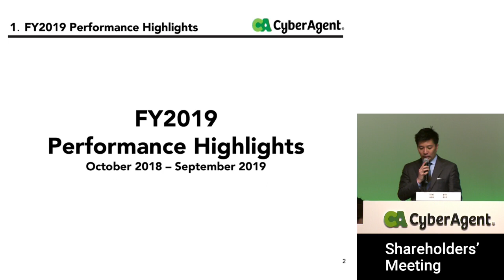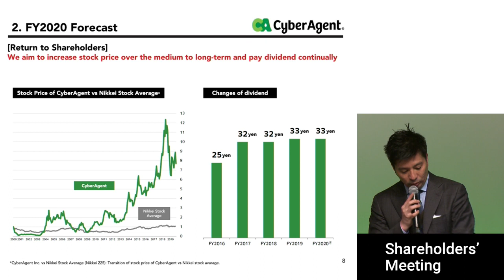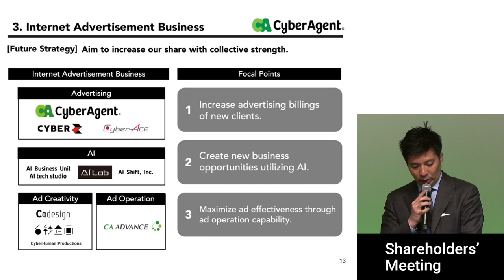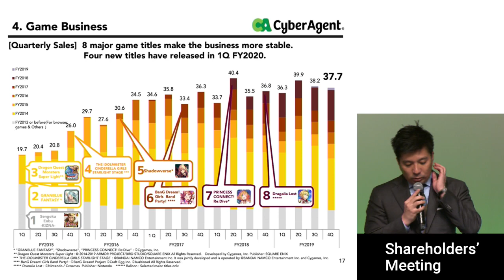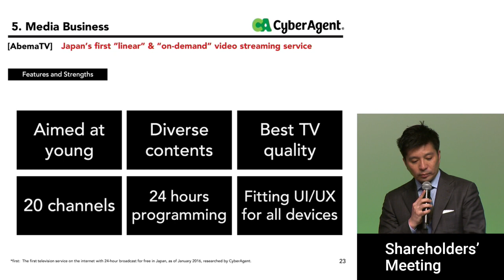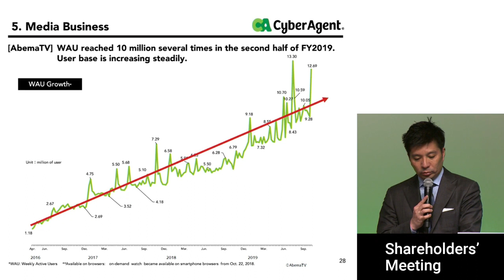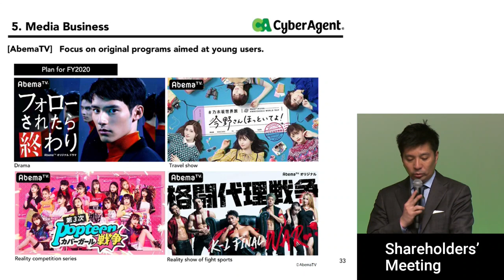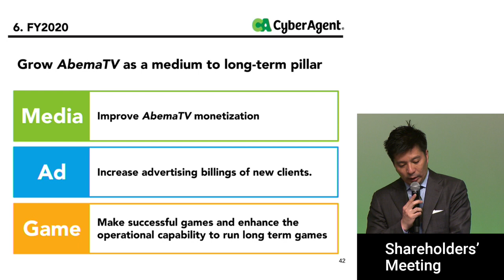The 22nd Annual Shareholders Meeting FY2019 Presentation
The 22nd Annual Shareholders Meeting FY2019(Oct. 2018 – Sep. 2019) Presentation movie